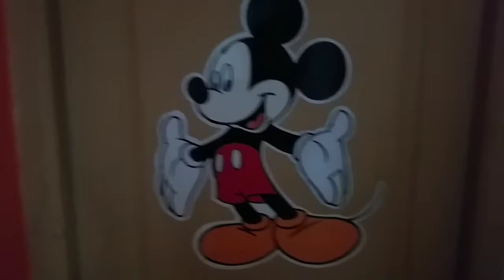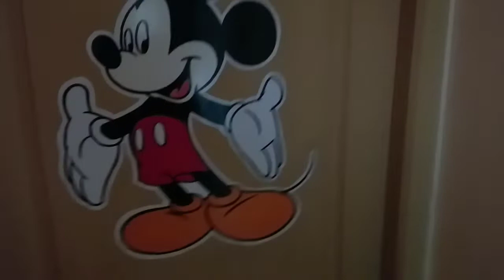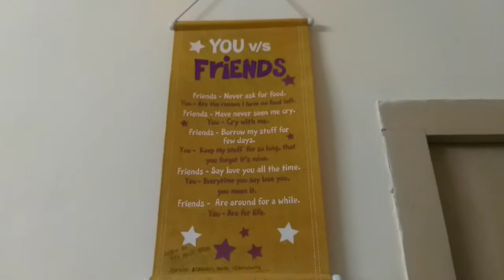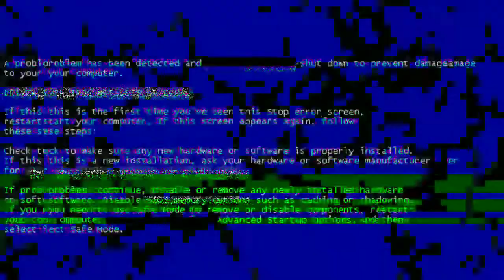I'M TAKING Y'ALL INTO MY STUDIO! Room Tour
Wassup Makkale! This is me Duke!

As y'all requested, here's my room tour!

Laptop: HP 15 10th Gen Intel Core i3 15.6-inch FHD Laptop (i3-1005G1/8GB/1TB/Win 10/MS Office/Jet Black/1.85kg), 15q-ds3001TU

Akai MPK mini: Akai Professional MPK Mini MKII | 25-Key Portable USB Midi Keyboard and Pad Controller

Maono A-04 Condenser Microphone: Maono AU-A04 Condenser Microphone Kit (Black)

Logitech MK240 Keyboard and Mouse: Logitech MK240 NANO Mouse and Keyboard Combo Black Color

Boat Rockerz 610: boAt Rockerz 600 Bluetooth Headphone with Luxurious Sound, Plush Earcushions, Foldable Ergonomic Design and Up to 20H Playtime (Brown)

Also, check out my buddy THUDDEXTER for amazing vlogs in Tamil!